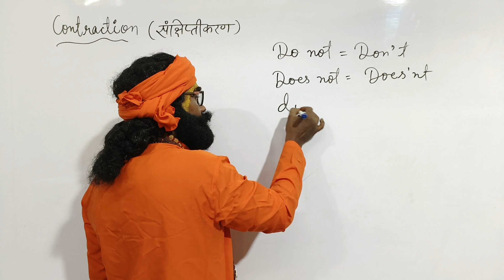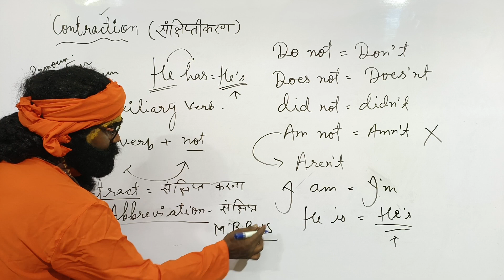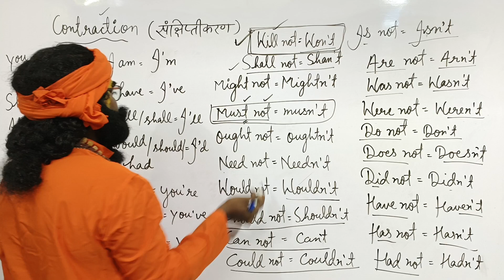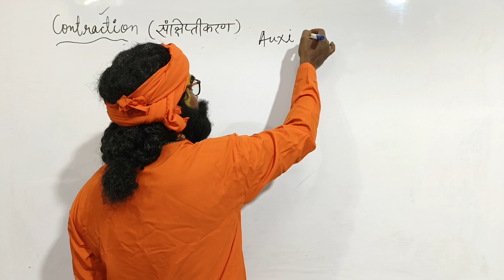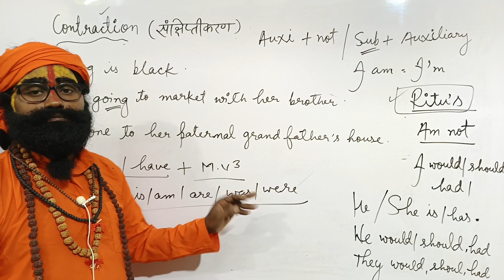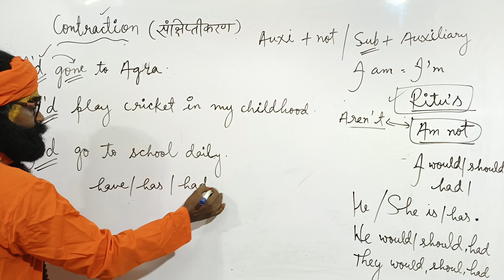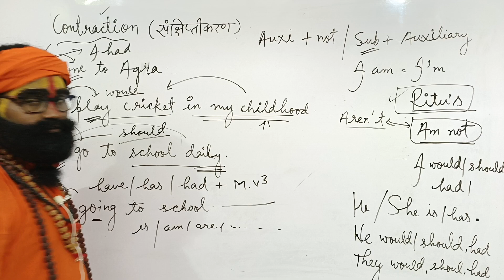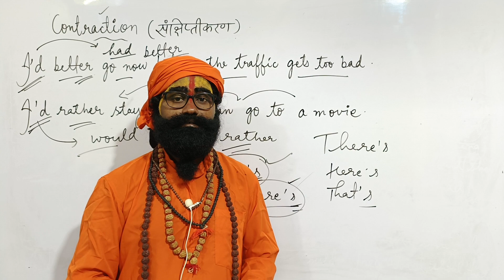Contraction का सही प्रयोग / What is contraction/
Fixed Prepositions , दिखने में बिल्कुल verb के third form जैसे लगते हैं  Part-1  @bahurupiaenglish

Fixed Prepositions (agree,arrive, alight,aim, attend)

यह चैनल ऐसे स्टूडेंट के लिए बनाया गया है जो कंपटीशन की तैयारी कर रहे हैं कंपटीशन में पूछे जाने वाले अंग्रेजी ग्रामर के सभी पार्ट इस चैनल पर अपलोड किए जाएंगे।
कुछ प्ले लिस्ट दिया गया है इन पर आप विजिट करके जरूर देखें

यह चैनल अंग्रेजी के विद्यार्थियों को अंग्रेजी का कंपलीट नॉलेज देने के लिए बनाया गया है यदि आप क्लास 9,10, 11, 12,के विद्यार्थी हैं या फिर किसी कंपटीशन SSS CHSL, NDA, CDS, TET, TGT, PGT, PET , NET, Air Force, Etc की तैयारी कर रहे हैं तो आप हमारे चैनल को सब्सक्राइब करें, विडियो को लाइक करें और अपने मित्रों को शेयर करें और कमेंट करें।